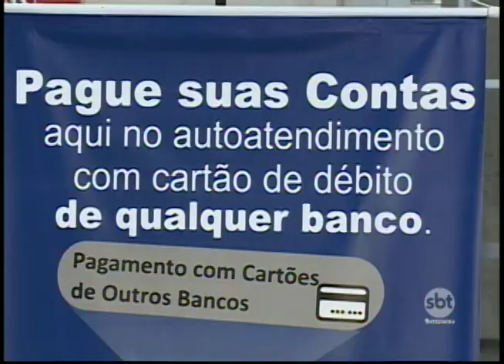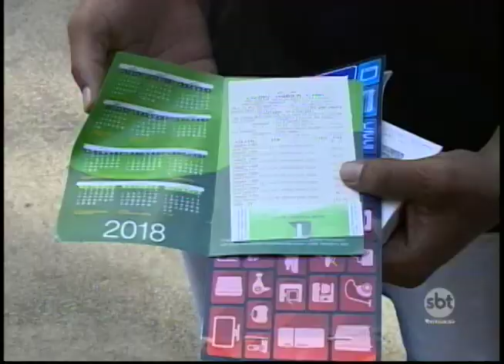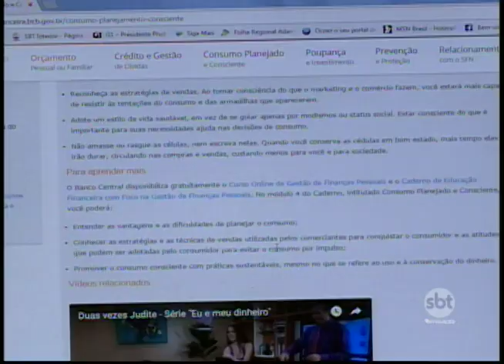Pesquisa aponta que 60 milhões de brasileiros começaram 2018 endividados